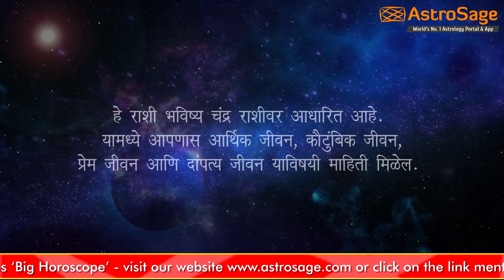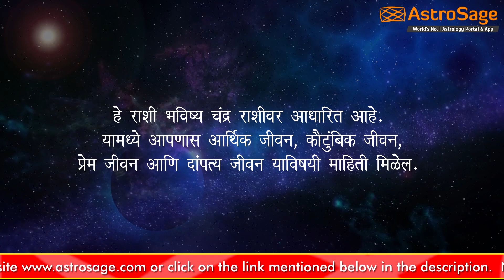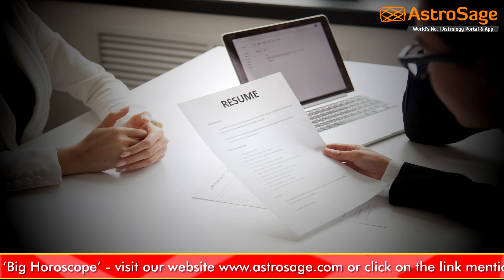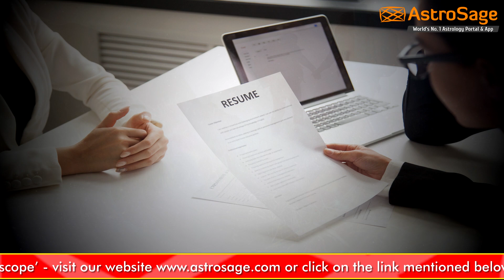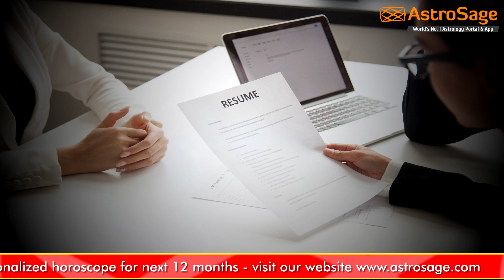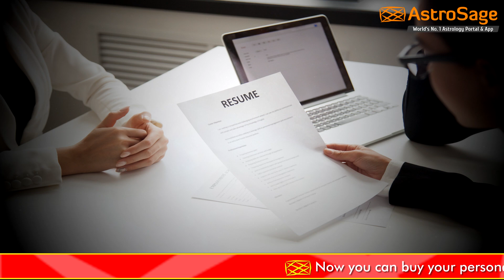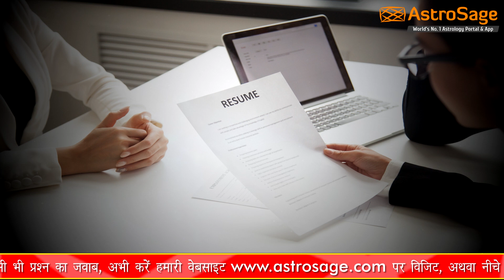साप्ताहिक राशि भविष्य 11-17 नोव्हेंबर | मराठी राशि भविष्य | rashi bhavishya 2019 in marathi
आम्ही अशा करतो की, तुम्हाला हा व्हिडीओ आवडला असेल. याला लाइक करा आणि आपल्या कमेंट्स आणि सजेशन आमच्या पर्यंत नक्की पोचवा.

हे राशि भविष्य तुमच्या चंद्र राशि आणि लग्न राशि यावर आधारित आहे.
ज्या लोकांना आपल्या जन्म विवरण माहित नाही ते आपल्या नावाच्या पहिल्या अक्षरावरून आपली राशि माहिती करून हे राशि भविष्य व्हिडीओ पाहू शकतात.